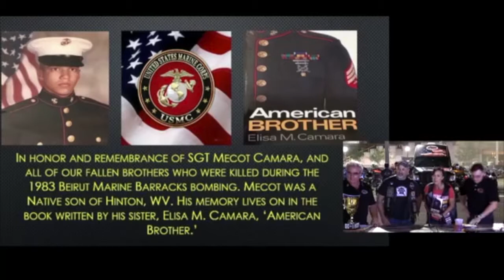Elisa Camara interview about Second Saturdays in Hinton,WV